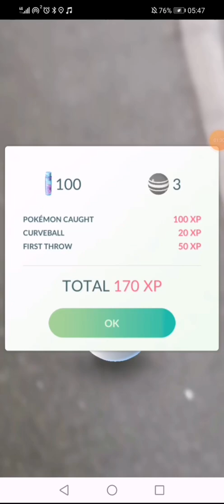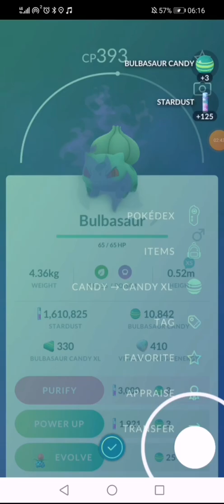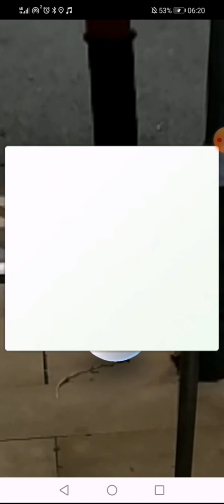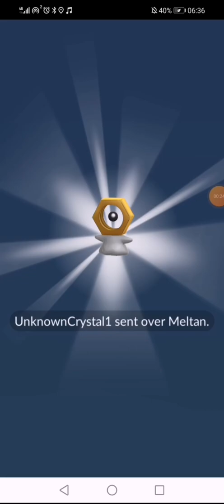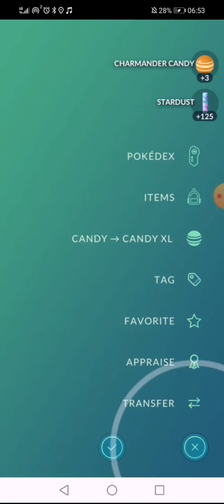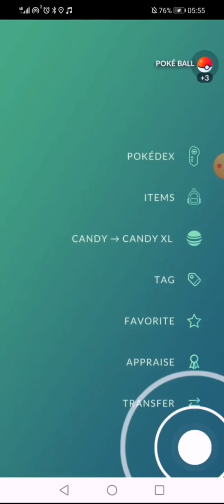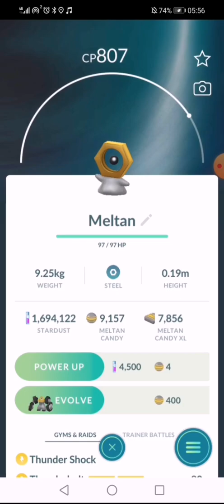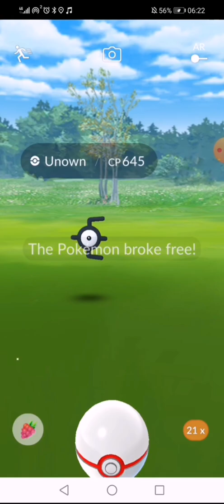Pokemon Battle Team Rocket Trade & More....... # 1